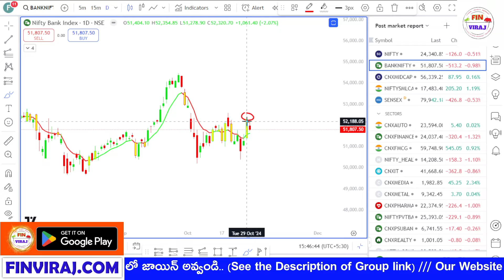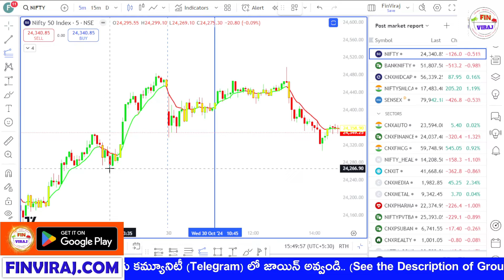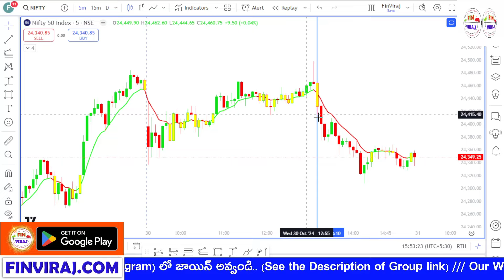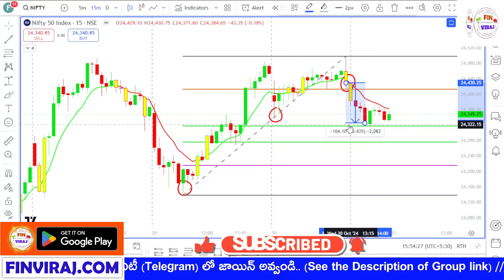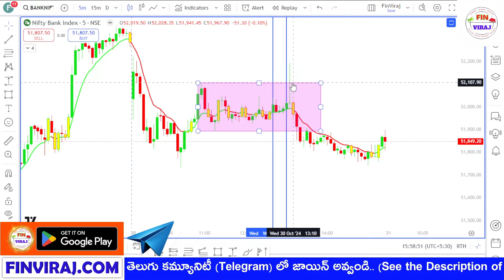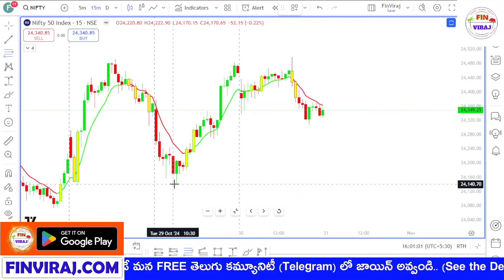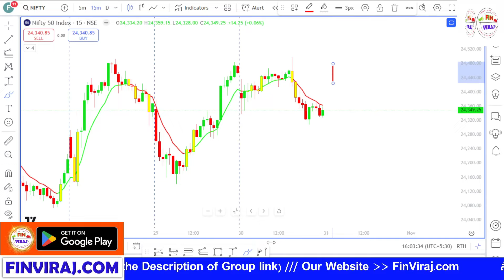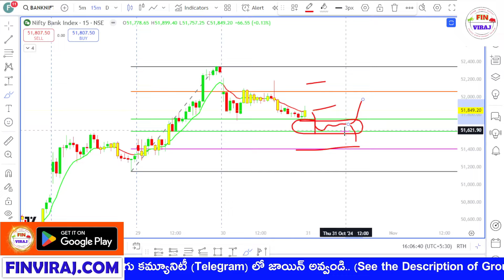Nifty analysis for tomorrow in Telugu | Bank nifty analysis for tomorrow in Telugu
(Login using org code - fnqgxt )

At present 💥FinViraj.com💥 provides wide range of courses.

✅SCALPING✅
✅ADVANCED OPTIONS 2.0✅
✅SWING TRADING✅
✅MASTER IN FIBONACCI✅
✅MASTER IN COMMODITIES✅
✅LIVE MENTORSHIP✅

Timestamps:

0:00 - Introduction to Nifty and Bank Nifty Analysis

0:12 - Nifty 1 day time frame analysis

0:36 - Bank Nifty 1 day time frame analysis

1:21 - Nifty 5 minutes and 15 minutes analysis

6:13 - Bank Nifty 5 minutes and 15 minutes analysis

11:43 - Nifty analysis for tomorrow

14:09 - Bank Nifty analysis for tomorrow

Drop your questions and feedback in the comments below, and let's engage in a productive discussion!

Happy Trading! 🚀

Best Nifty prediction for tomorrow,
How to start trading for beginners telugu,
today bank nifty preiction,
stock market analysis telugu,
post market analysis telugu,
nifty and bank nifty tomorrow.
swing trading for beginners telugu,
nifty50 prediction,